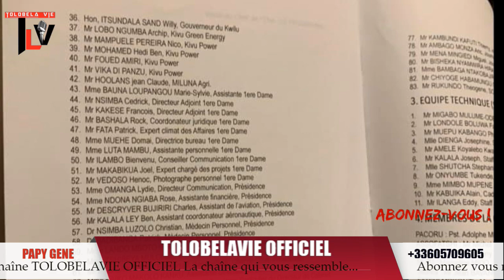TLV 23/1/20 EYINDI AFFAIRE ARTICLE 148 ET 165 BOYOKA BA VÉRITÉS NDENGE BAZA KOSAKANA NA F.TSHISEKEDI